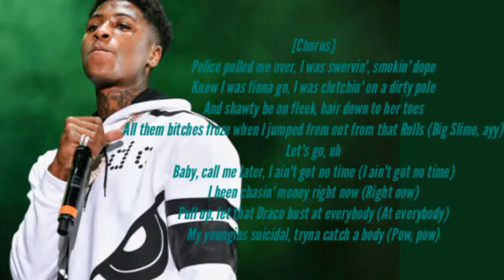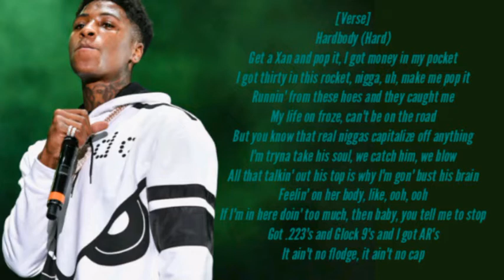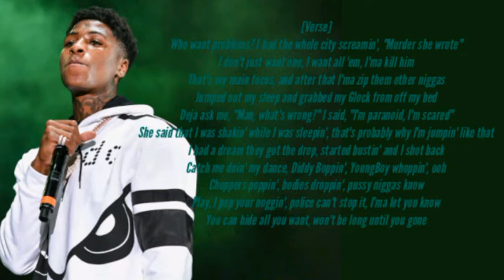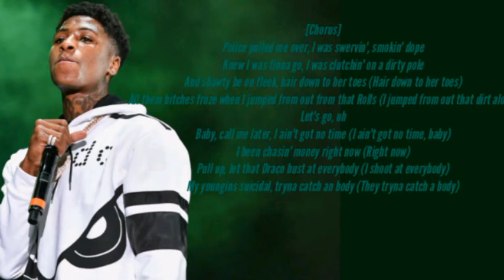Nba Youngboy- Call Me Late lyrics video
Nba young boy call me late

Presented to you by trdlyrics

Call me late by Nba himself

Nba nba youngboy nba youngboy youngboy nba nba
Call me late lyrica